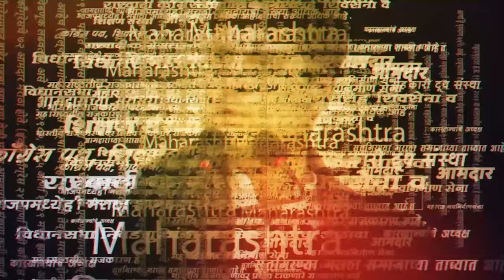Sambhaji Bhide News | संभाजी भिडे CM Eknath Shinde यांच्या भेटीला, कारण काय?| Marathi News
Sambhaji Bhide News | मुख्यमंत्री एकनाथ शिंदे कोल्हापूर येथे नव्या टर्मीनल बिंल्डींग उद्घाटनासाठी येणार आहेत, यानिमित्ताने संभाजी भिडे देखील मुख्यमंत्र्यांची भेट घ्यायला विमानततळावर दाखल झालेत. संभाजी भिडे मुख्यमंत्र्यांची भेट का घेणार आहेत? याबाबत माहीती मिळाली नाहीये. Sambhaji Bhide | Eknath Shinde | Kolhapur | JAk